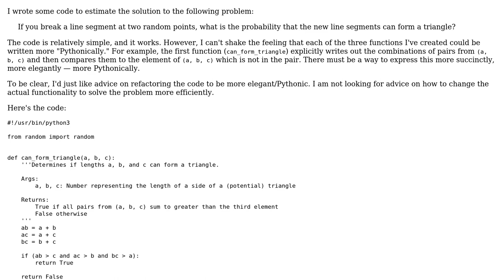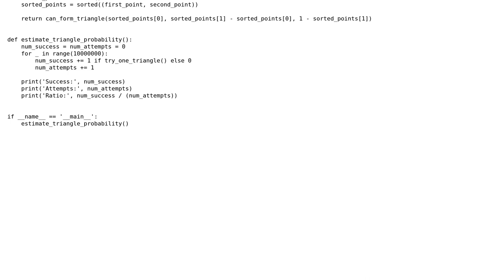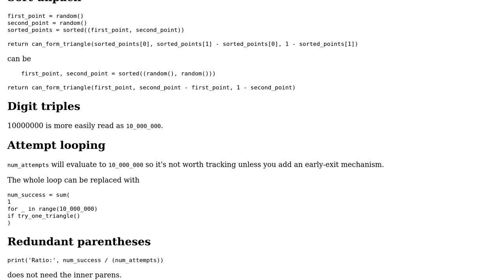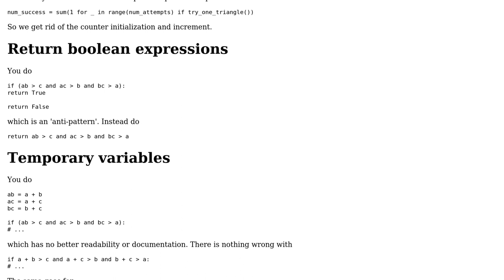Code Review: Probability that Three Pieces Form a Triangle (2 Solutions!!)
Code Review: Probability that Three Pieces Form a Triangle

With thanks & praise to God, and with thanks to the many people who have made this project possible! | Content (except music & images) licensed under CC BY-SA | Music | Images & others | With thanks to user stefan user Reinderien user Josh Clark and the Stack Exchange Network Trademarks are property of their respective owners. You are responsible for your own actions.